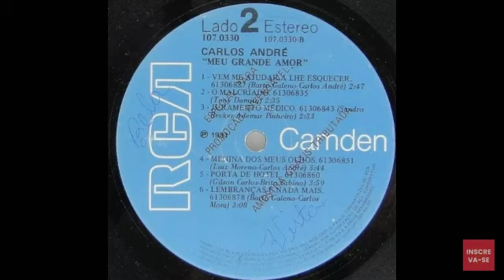Carlos André - Esta noite é nossa ( 1981 )